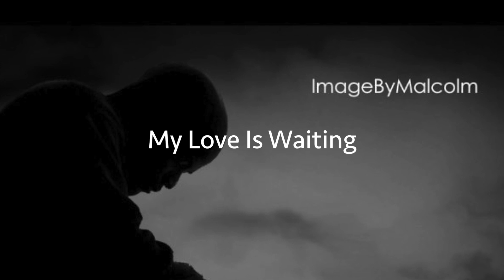Marvin Gaye - My Love Is Waiting (The Remix) Sounds Of ImageByMalcolm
Dj Malcolm have 40 years of experience in remixing and creating music. Started off at the age of 15 in the late 80's with two Technic Turntables, a mixer, a mic, headphones, and two "Good Times" records by Chic. No Speakers at the time because my mom wouldn't buy them. LOL. Thank you for loving my work.

TicTok: imagebymalcolm